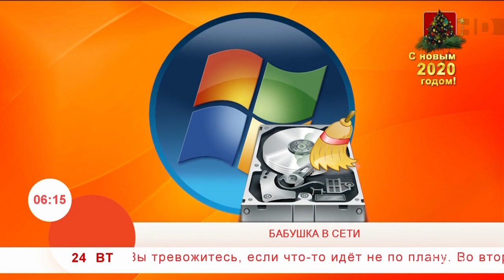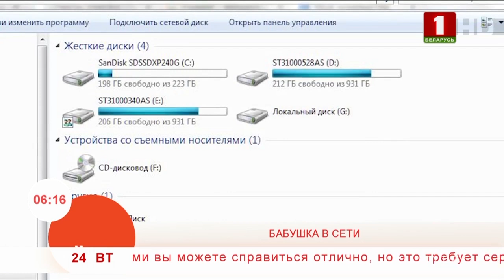Сколько может быть жестких локальных и системных дисков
Сегодня разберемся, сколько может быть  жестких локальных и системных дисков на вашем компьютере.